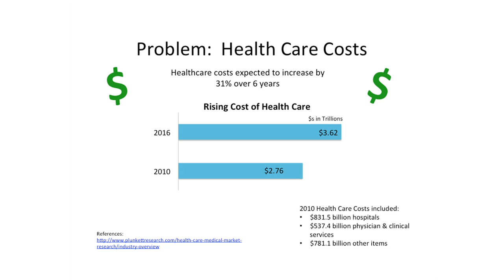Creating a health care innovation ecosystem: Sunnie Southern at TEDxXavierUniversity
What do you think of when you hear ecosystem? Plants and wildlife? Sunnie Southern imagines a Cincinnati that serves as a health ecosystem that attracts and retains young talent in the region. A region that continually produces the type of innovation that touches hearts and saves lives.